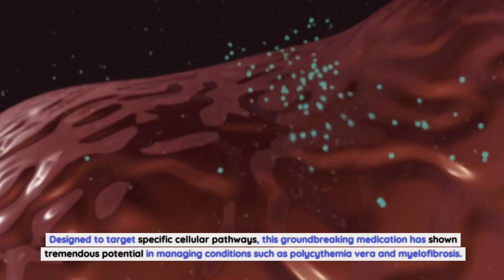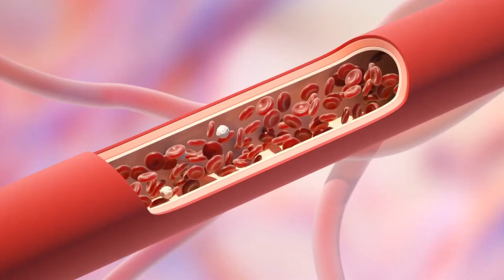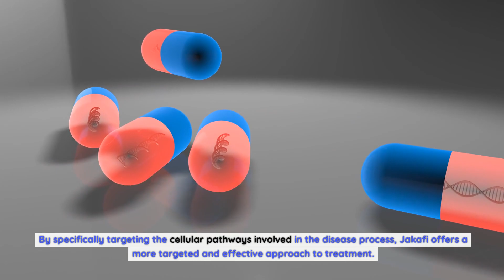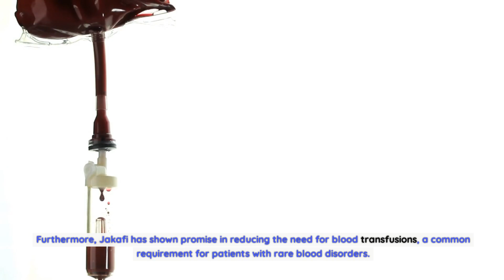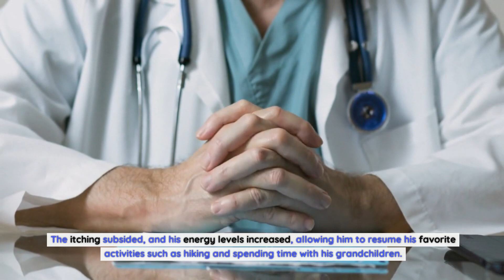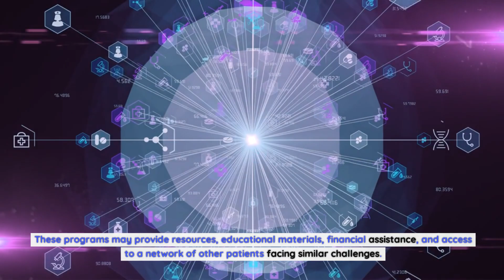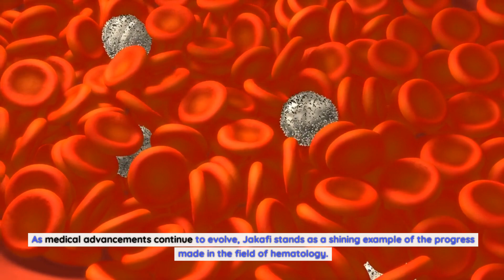The Power of Jakafi Medication: Empowering Patients with Rare Blood Disorders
How Jakafi Works in Treating Rare Blood Disorders.
Jakafi, also known as ruxolitinib, is a targeted therapy that works by inhibiting specific cellular pathways involved in the abnormal cell growth observed in rare blood disorders. It specifically targets Janus Kinase (JAK) enzymes, which play a crucial role in regulating blood cell production. By blocking these enzymes, Jakafi helps to normalize blood cell production, reducing the overproduction of cells seen in conditions like polycythemia vera and myelofibrosis. Additionally, Jakafi has been found to reduce spleen size, a common symptom in these disorders, leading to improved quality of life for patients.
The mechanism of action of Jakafi sets it apart from traditional treatments for rare blood disorders, which often focused on managing symptoms rather than targeting the underlying cause. By specifically targeting the cellular pathways involved in the disease process, Jakafi offers a more targeted and effective approach to treatment.
Benefits of Jakafi Medication.
The benefits of Jakafi medication for patients with rare blood disorders cannot be overstated. One of the most significant advantages of Jakafi is its ability to reduce spleen size. Enlarged spleens are a common symptom in conditions like polycythemia vera and myelofibrosis, causing discomfort, pain, and an increased risk of complications. Jakafi's ability to shrink the spleen can alleviate these symptoms and improve patients' overall well-being.
In addition to reducing spleen size, Jakafi has been shown to improve symptoms such as fatigue, itching, and night sweats. These symptoms can significantly impact patients' daily lives, leading to decreased productivity and a diminished quality of life. Jakafi's ability to address these symptoms provides patients with much-needed relief, allowing them to regain control over their lives.
Furthermore, Jakafi has shown promise in reducing the need for blood transfusions, a common requirement for patients with rare blood disorders. By normalizing blood cell production, Jakafi can help patients maintain more stable blood counts, reducing the frequency of transfusions and the associated risks and complications.
Side Effects and Precautions of Jakafi Medication.
While Jakafi has shown immense promise in the treatment of rare blood disorders, it is essential to be aware of potential side effects and take necessary precautions. Common side effects of Jakafi include anemia, low platelet counts, and infections. Patients should be closely monitored by their healthcare providers to ensure these side effects are managed effectively.
Additionally, patients with certain pre-existing conditions or on specific medications may require adjustments in Jakafi dosage or alternative treatment options. It is crucial to consult with a healthcare professional to determine the appropriate course of treatment based on individual circumstances.
Jakafi Dosage and Administration.
Jakafi is available in tablet form and is typically taken orally twice a day. The dosage prescribed may vary depending on the specific rare blood disorder being treated and individual patient factors. Healthcare providers will determine the appropriate dosage based on factors such as the patient's weight, overall health, and response to treatment.
It is essential for patients to follow their healthcare provider's instructions carefully and take Jakafi as prescribed. Skipping doses or altering the dosage without medical guidance can impact the effectiveness of the treatment and may lead to suboptimal outcomes.